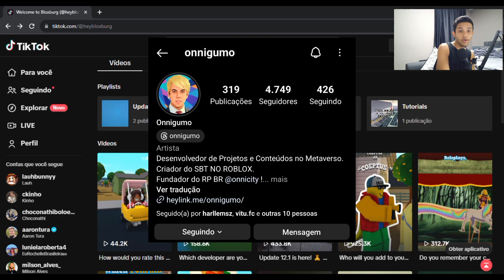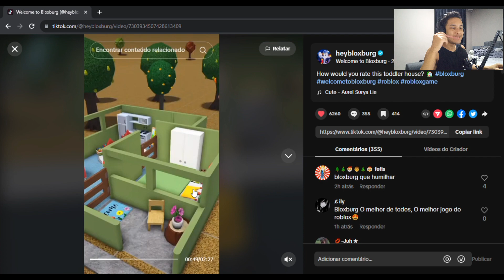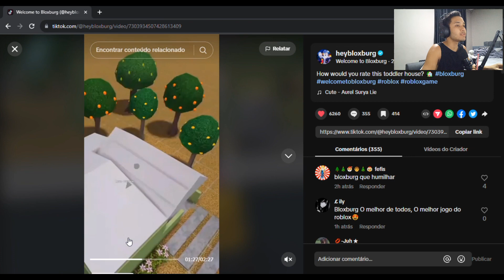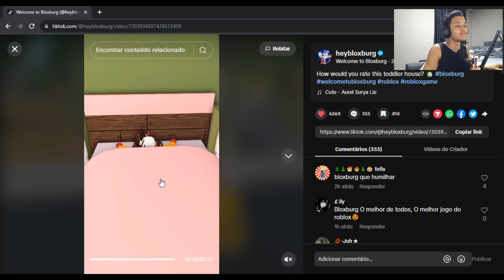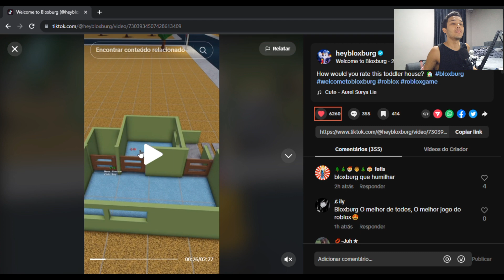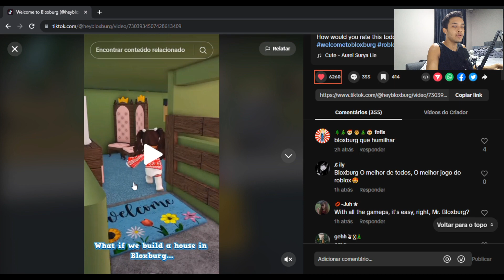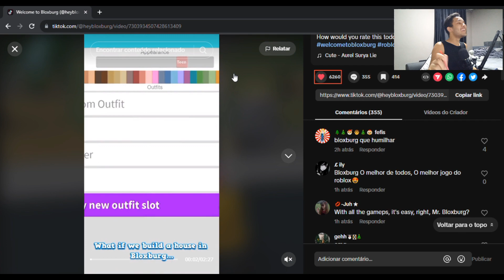SAIU SUPOSTAMENTE NOVOS VAZAMENTOS DA ATUALIZAÇÃO DE NATAL DO BLOXBURG - ROBLOX